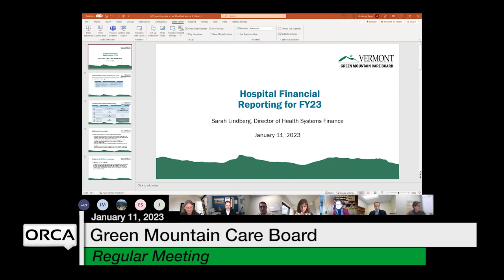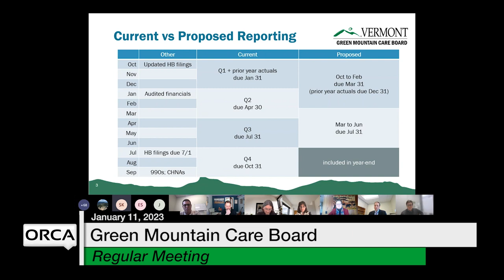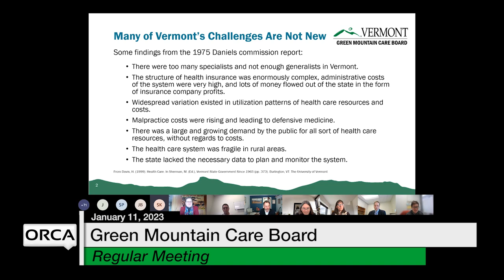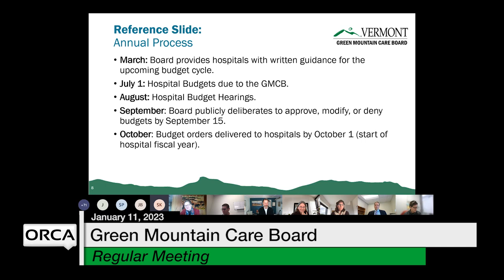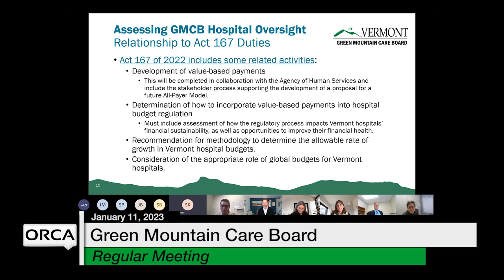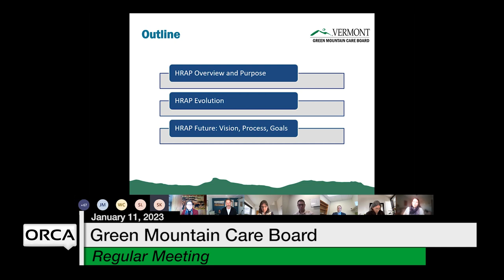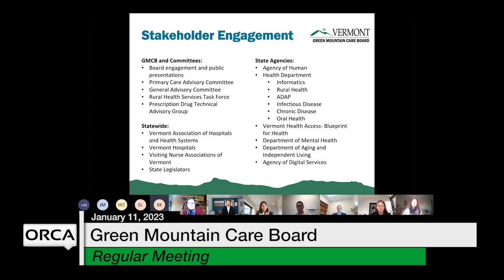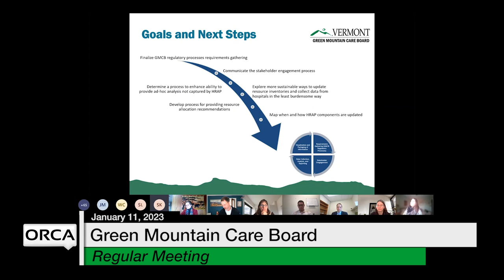Green Mountain Care Board - January 11, 2023 [GMCB]